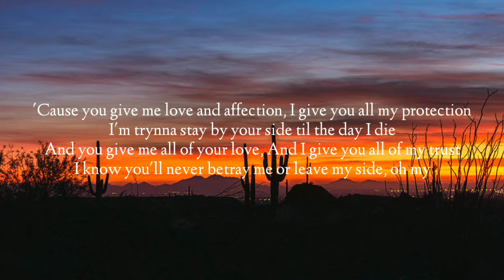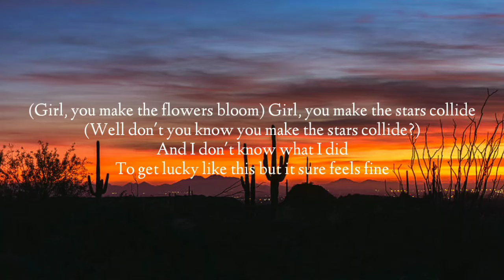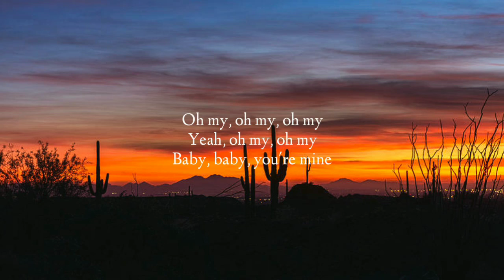Anees - Sun and Moon (Lyrics)